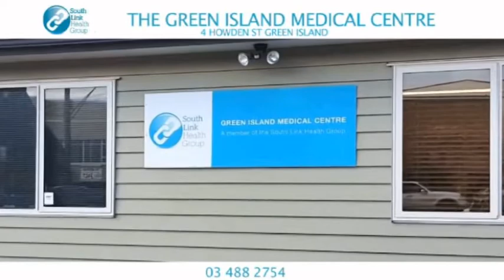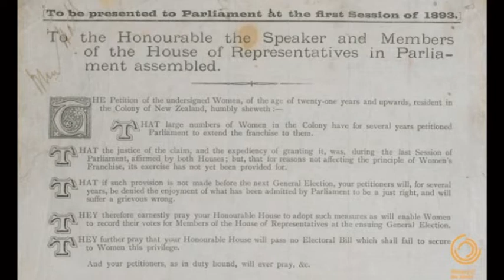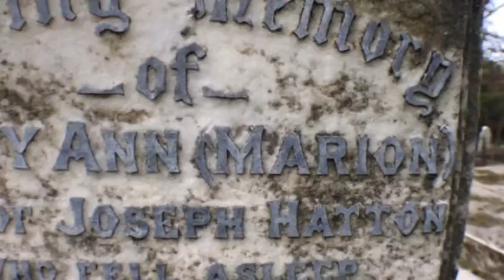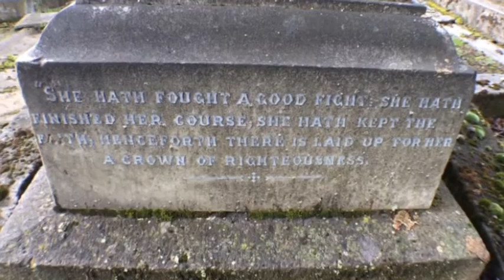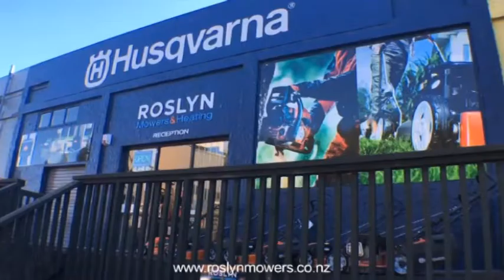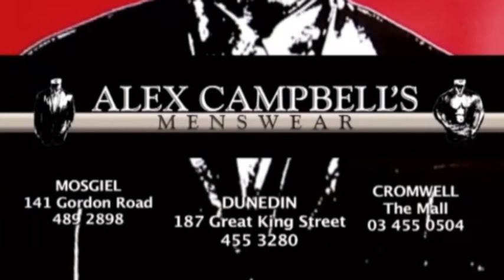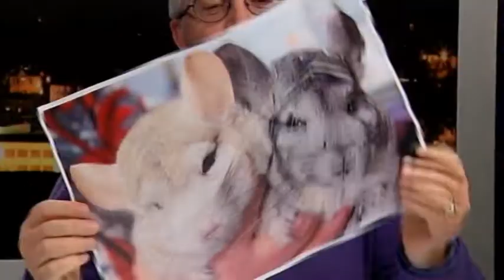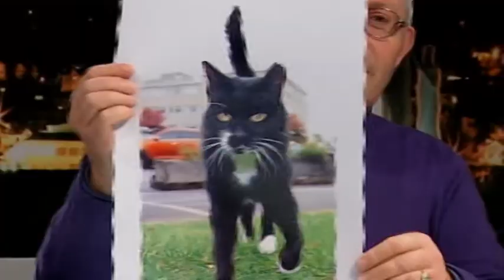The South Today Wednesday 5 September 2018